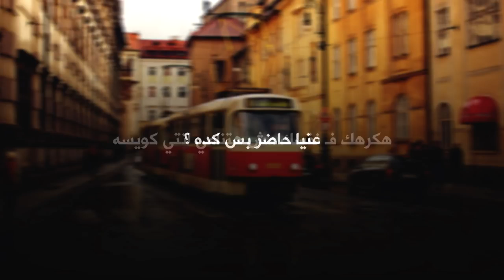حالات واتس عمار حسني قوليلهم اني كنت جمبك لما كله سابك